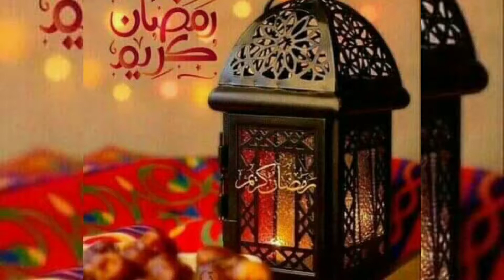Spicy Chicken Speghetti in iftaar | Pakistani Mom In Uk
iftaar preparation in ramazan
easy iftaar recipes
morning to evening routine

Hi everyone if you like my videos plz subscribe to my channel and hit the bell 🔔 icon to get notifications for upcoming videos,like and comment, share the video with your friends and family 😊